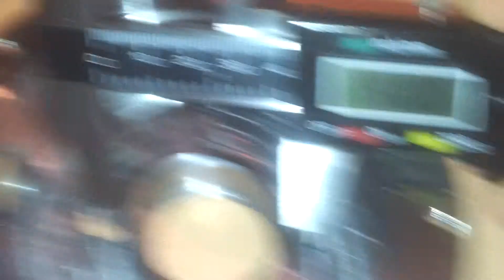New cover and shaft for compressor